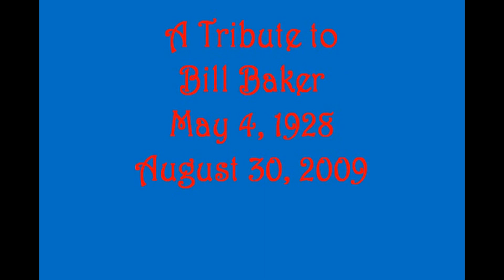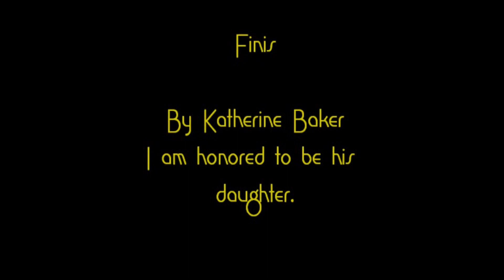My Dad A Tribute to a Wonderful Soul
This is a tribute to my Dad who died August 30, 2009.

 I found myself grieving heavily the last couple of days and making this montage was a way I could deal with my feelings and emotions.

He was loving and kind in all his ways. Upright and just to the end of his days;  Sincere and true in his heart and mind, a beautiful memory he left behind.  He had a nature you could not help loving, a heart that was purer than gold and to those who knew him and loved him, his memory will never grow old.

His last words to my Mom and myself were I will always love you, I will always love you, I will always love.

I will always love you too Daddy.  Your daughter,   Katherine